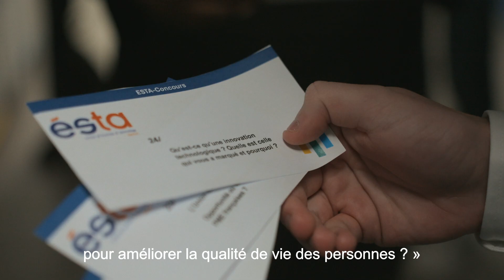Episode 2 : Le concours d'entrée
L'admission à l’ESTA post-bac et post bac+2 ou +3 s’effectue sur dossier, puis lors d'un entretien auquel vous pouvez vous inscrire en ligne

🎬 Vidéo réalisée par @DIMITRISEMENIC